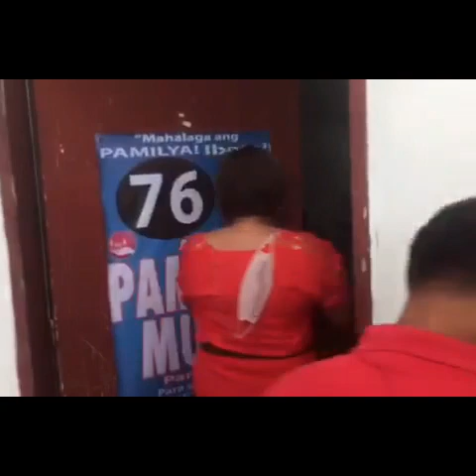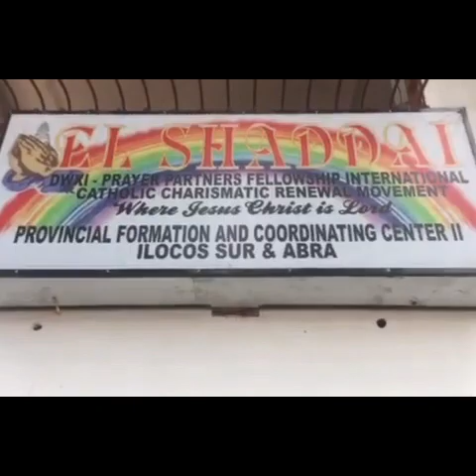PFCC 2 TEAM BUILDING ACTIVITY